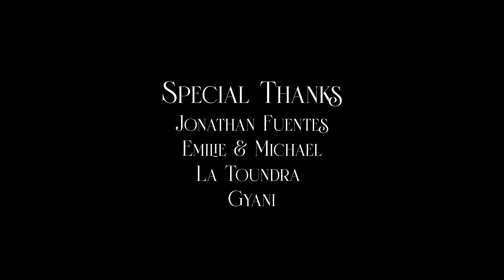The Wedding Videography Song | LXR Productions 2024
Enter the world of a wedding videographer and musician dedicated to capturing the most passionate moments of your wedding day with focus and ease. This song and music video were a crazy experience to produce, blending the rhythm of wedding days with the artistry of videography!

I strategically captured key moments during real weddings to film the main segments of this video, always remaining sensitive to the natural flow of each event. The result is a truly unique work of art that not only immortalizes the beauty of these special days but also highlights the dedication and creativity that goes into crafting a lasting memory.

LYRICS

Walking down the isle
Showing off your style
With the one you love;
Like a hand fits a glove;

The energy is real
Celebrating the feeling;
I capture every word, every single meeting.

you need a video
To capture every flow;
All of the pretty things,
All these diamonds and rings

You need someone who knows
All that glitters isn't gold,
Who captures all the love
you have for the one you're holding.

I am there for your needs;
I capture those deeds
each moment and kiss
There’s nothing I miss

that this ain't only a dream
But it’s your love and your light;
Wedding Videos for life.

( CHORUS )
OPEN UP YOUR SOUL
TO LET YOU LOVE UNFOLD
CAPTURE EVERY MOMENT
EVERY WORD UNTOLD

I’LL BE RIGHT BY YOUR SIDE
SO YOU CAN LIVE IN THE LIGHT
A WEDDING VIDEO SHINING
FOR THE LOVE IN YOUR LIFE

COME ALIVE AND SEE
ALL THAT WE CAN BELIEVE
YOU CAN’T WAKE UP FROM THE DREAM
WHEN IT’S YOUR REALITY

I AM THERE TO MOULD
ALL OF THE GOLD YOU HOLD
MY WEDDING VIDEOS KNOWN
TO SHOW THE LOVE IN YOUR SOUL

When you look back and think
You’d miss it if you’d blinked
I was there to ensure
every moment will endure

Your wedding film is a key
To take with you and believe
Me it’s a powerful gift
One that you don’t want to miss

All the reunions and chances
All the family dances
Every bro every sis
Every cousin on the list

So make sure that you do choose
Someone who knows how to move
Who knows how to produce you
when you’re saying “I DO”

( CHORUS )

Be sure to explore more of my work:

Wedding films: @lxr_wedding_films
Client Work: @lxr_productions
Personal: @rob_lxrproductions